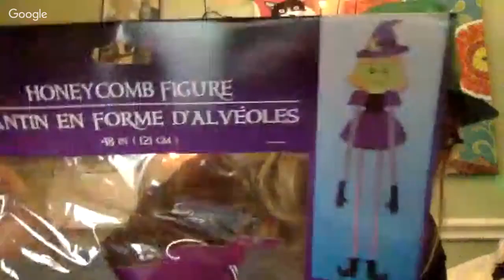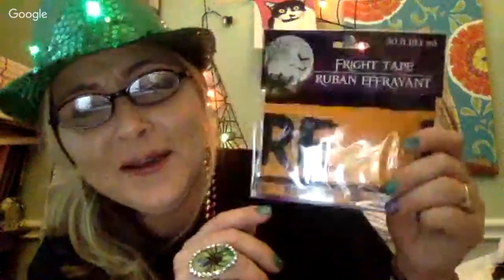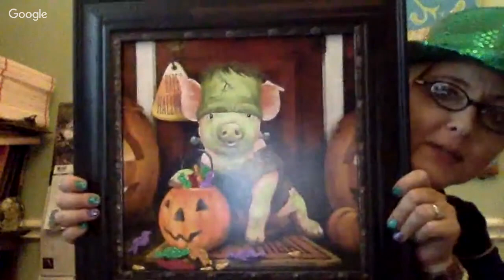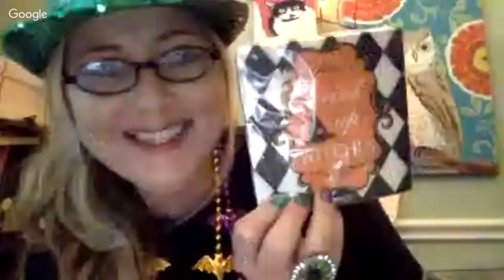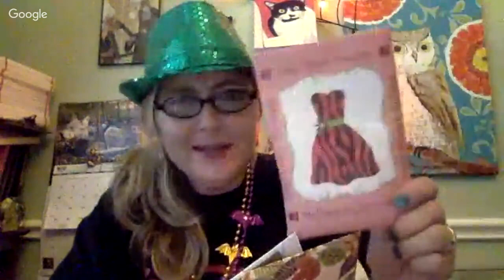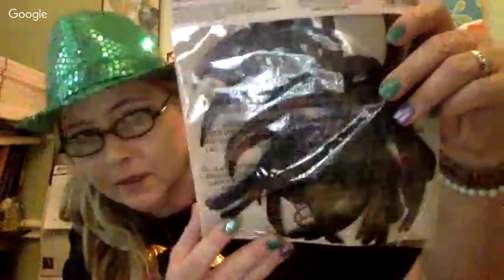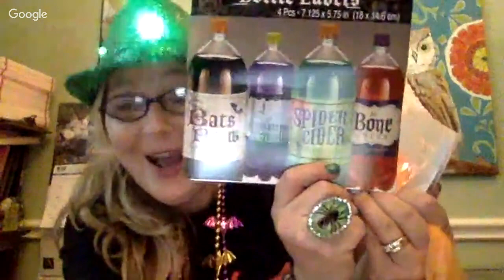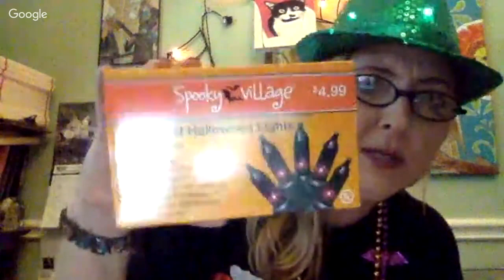Halloween Dollar Tree Haul Pier 1 Kirkland's for Witch Party Decorations